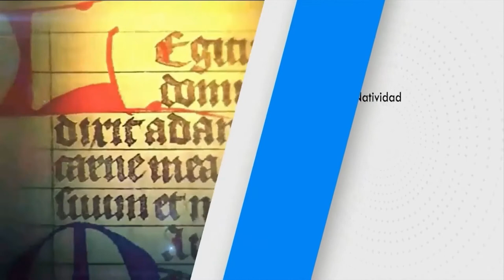SANTO DEL DÍA | Miércoles, 14/09/2022 // Fr. JUAN DUQUE, odm